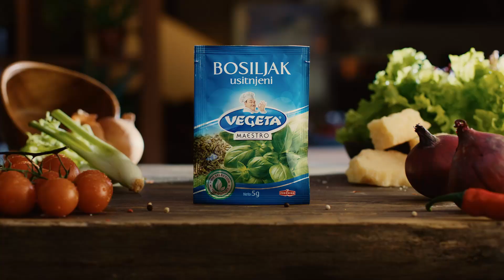Vegeta Maestro bosiljak!